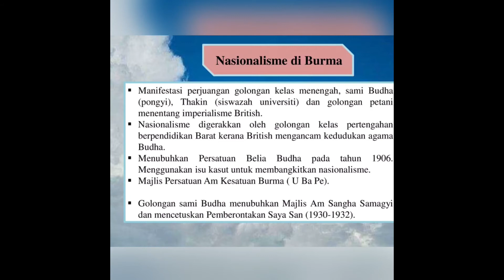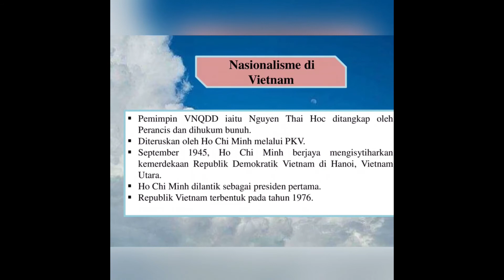EP91: TVPSS: KELAS ONLINE: SEJARAH KSSM: TINGKATAN 4: PERKEMBANGAN NASIONALISME DI ASIA TENGGARA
BERSAMA: CIKGU SHIDA